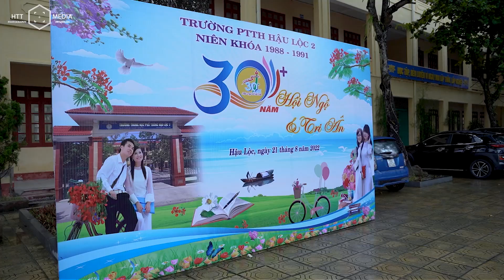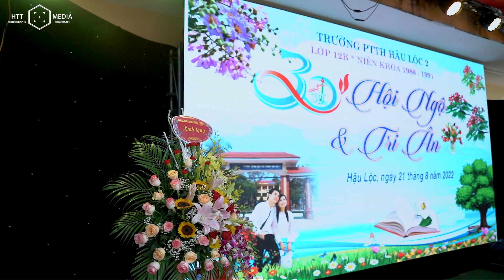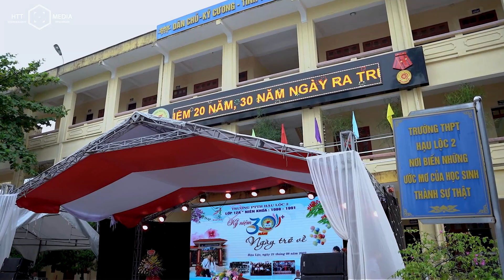Hội Khóa 30 Năm - Trường THPT Hậu Lộc 2 | 1988 - 1991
T&T - Media hân hạnh được là đơn vị ghi lại khoảnh khắc kỷ niệm Hội khóa 30 năm (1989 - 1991) - Trường THPT Hậu Lộc 2, Thuần Lộc, Hậu Lộc, Thanh Hóa
Add: Khu phố Bi đô - Tiến Lộc, Hậu Lộc, Thanh Hóa
Copyright: T&T - Media (Photo & Film)